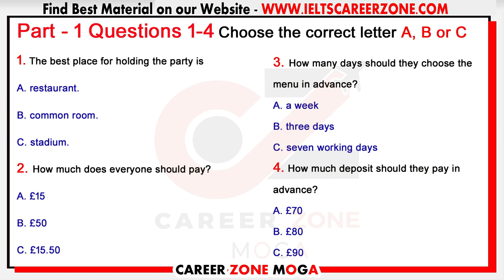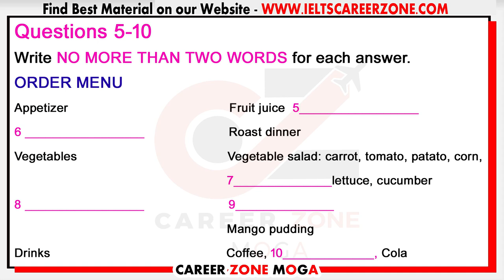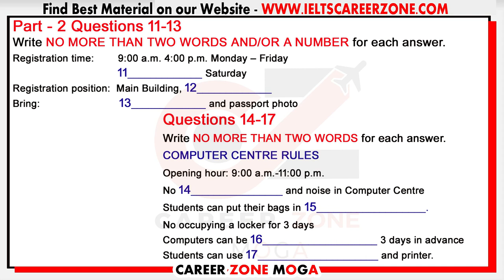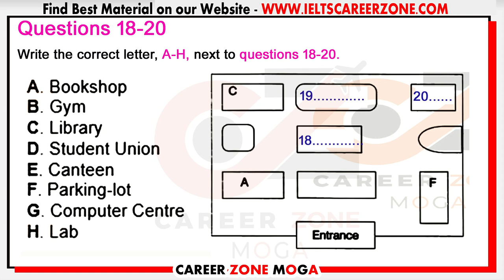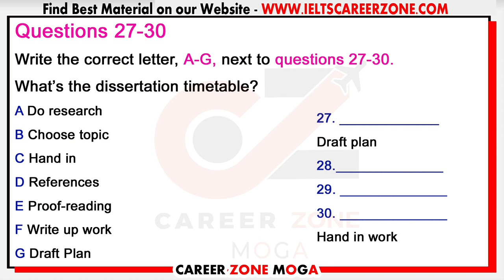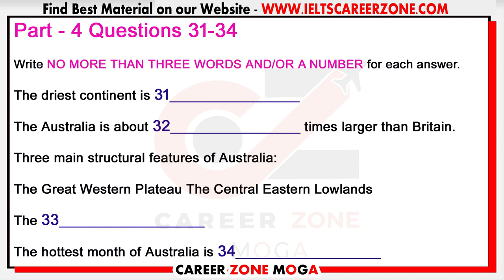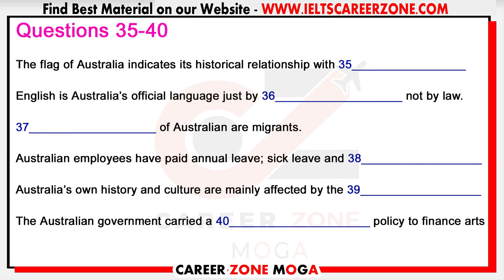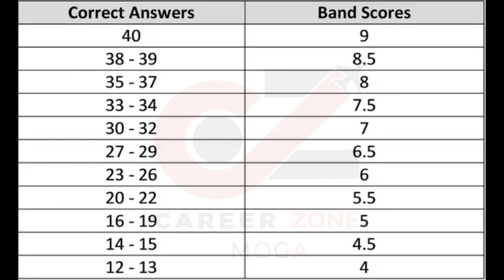IELTS LISTENING PRACTICE TEST 2020 WITH ANSWERS | 11.08.2020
IELTS LISTENING PRACTICE TEST 2020 WITH ANSWERS | 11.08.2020 | IELTS LISTENING TEST. IELTS Listening IELTS Practice Test, Career Zone IELTS Institute Moga - India, uploading IELTS Listening Practice Test 2020 with Answers, it's really helpful to IELTS Aspirants, who are targeting 7+ band scores in Real Exam. Keep Practicing on a regular basis, Don't Miss any Test.

Today's Articles

💥💥💥💥💥 NEW  RELEASED BOOK 💥💥💥💥💥
1. IELTS READING PRACTICE TESTS  - ACADEMIC

2. 1. IELTS READING PRACTICE TESTS  - GENERAL Training

💥 Best e-Books 📚 & PaperBack Books  📚 at Cheap Price ✌ . Check it out Now 👇👇👇

1. MASTER IELTS GENERAL WRITING -

2. MASTER IELTS ACADEMIC WRITING -

3. IELTS Academic - Tips and Strategies for All Modules in Depth ---

4. IELTS General Training - Tips and Strategies for All Modules in Depth

6. IELTS WRITING VOCABULARY GUIDE - FOR ACADEMIC & GENERAL TRAINING - BEST BOOK TO SCORE 7+

7. MASTER IELTS SPEAKING - Ultimate Book ---

8. 50 Listening Tests with Pdf and Audio --NEW FORMAT--

9. 8. 25 Listening Tests with Pdf and Audio --NEW FORMAT--